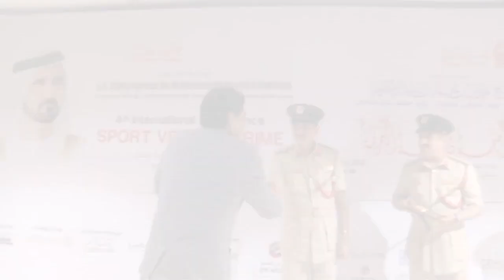المؤتمر الرابع للرياضة في مواجهة الجريمة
المؤتمر الرابع للرياضة في مواجهة الجريمة في نادي ضباط شرطة دبي  تحت رعاية سمو الشيخ حمدان بن محمد بن راشد آل مكتوم ، ولي عهد دبي ، رئيس المكتب التنفيذي، رئيس مجلس دبي الرياضي، افتتح سعادة اللواء خلفان خلفان المهيري، القائد العام لشرطة دبي بالوكالة، المؤتمر الرابع للرياضة في مواجهة الجريمة الذي تنظمه إدارة التوعية الأمنية في الادارة العامة لخدمة المجتمع ، في نادي ضباط الشرطة بالقرهود تحت شعار (رياضة بلا جريمة)، بحضور الدكتور احمد سعد الشريف، الامين العام لمجلس دبي الرياضي، واللواء عبد الرحمن محمد رفيع، مدير الادارة العامة لخدمة المجتمع، واللواء طارش عيد المنصوري، مدير الادارة العامة للموارد البشرية، واللواء محمد سعيد المري نائب مدير الإدارة العامة لخدمة المجتمع، وعدد من الضباط والشخصيات الرياضية والمشاركين في المؤتمر.